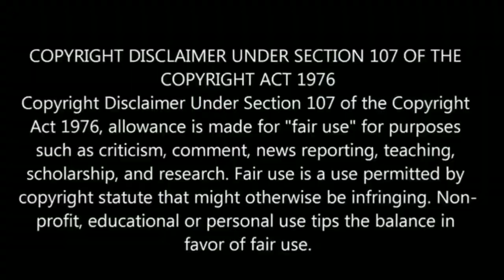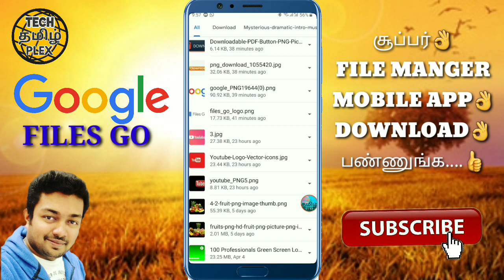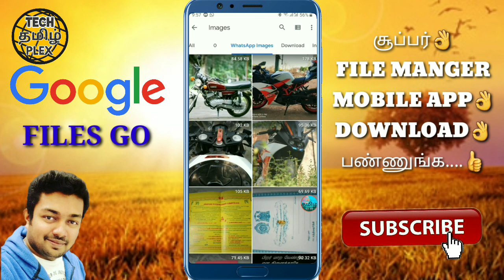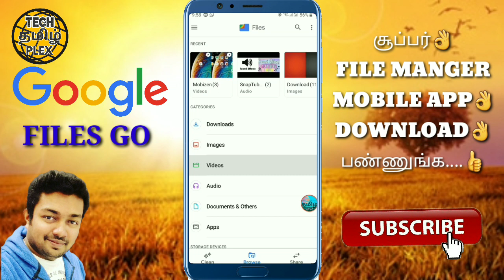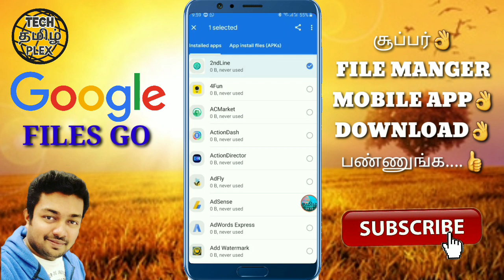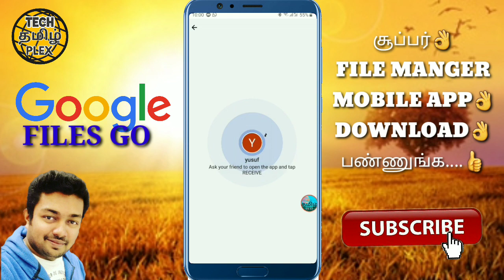GOOGLE FILES GO |MOBILE APP |தமிழ் REVIEW |TECH TAMIL PLEX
WELOCOME TO TECH TAMIL PLEX  CHANNEL